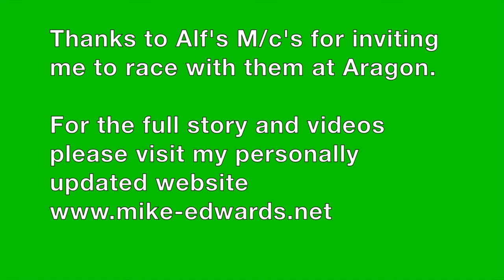Aragon Bikers Classic endurance racing with Alf's motorcycles Mike 'Spike' Edwards track action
My personal overview of a great weekend riding Alf's P&M Kawasaki at Motorland Aragon in the 4hr Endurance with Johnny Barton and Mick 'Mickman' Godfrey.